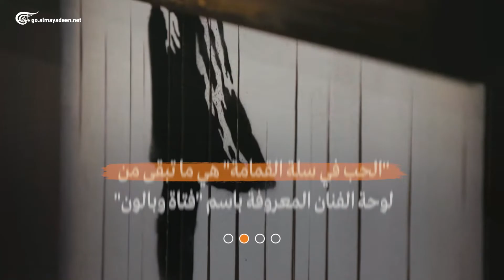لوحة بانكسي الممزقة تباع بـ25.4 مليون دولار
لوحة بانكسي بيعت في مزاد بلندن